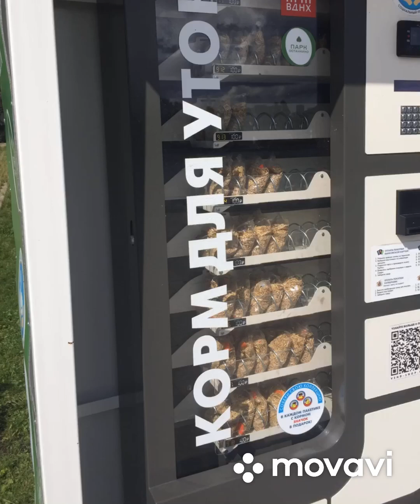Останкино - башня , пруд , телецентр 11августа 2024 г. Москва . Россия .